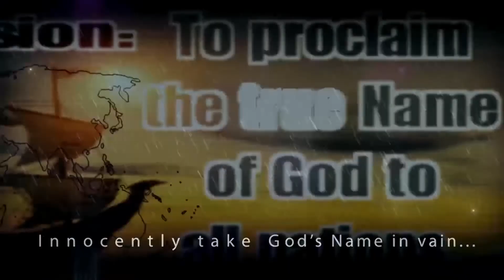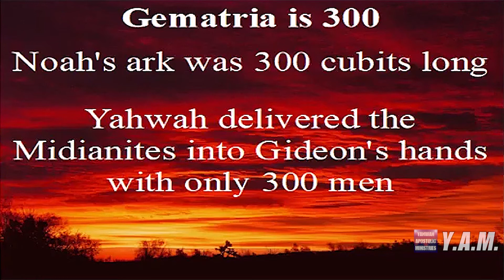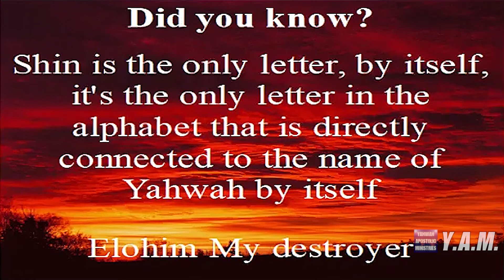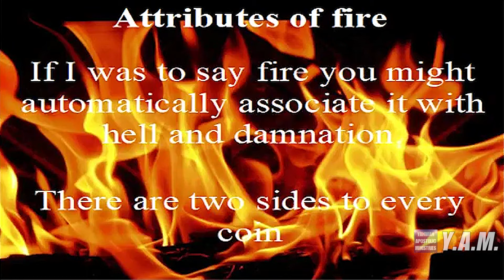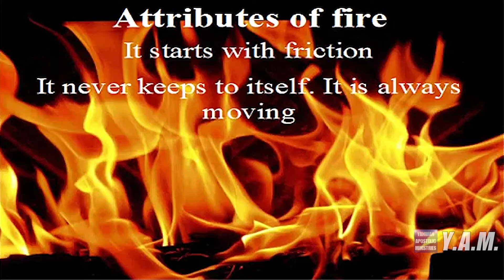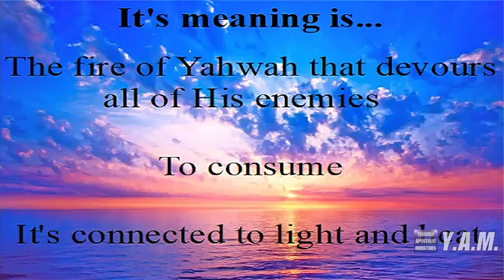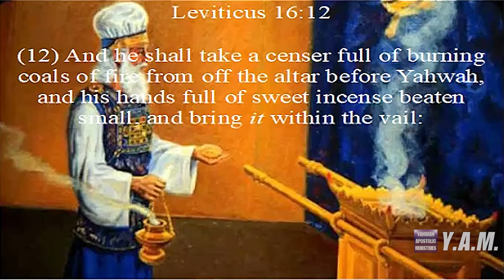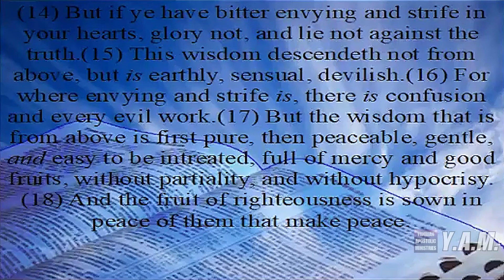The Hebrew Alphabet - Shin (Part 15)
A series on the Hebrew Alphabet that shows the significance of the Hebrew language in our walk with God. This fifteenth part talks about the letter of Shin.